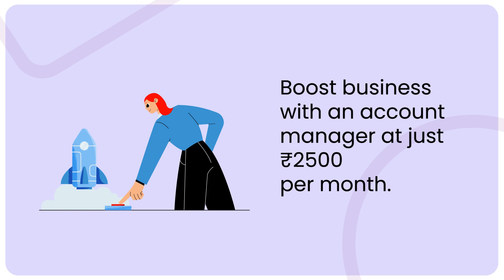Paid KAM Basic Plan Feature at Meesho - Explainer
This video is part of explainer series for educating Meesho seller,  which i have worked for.